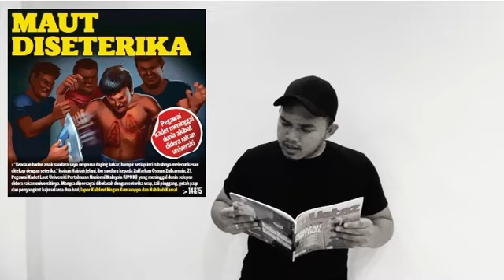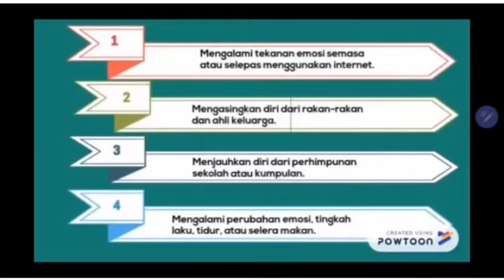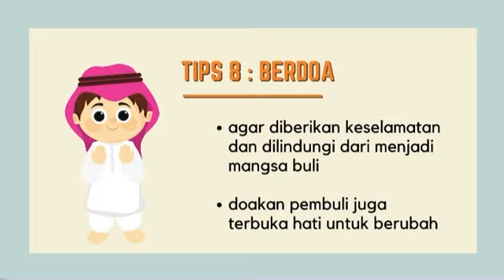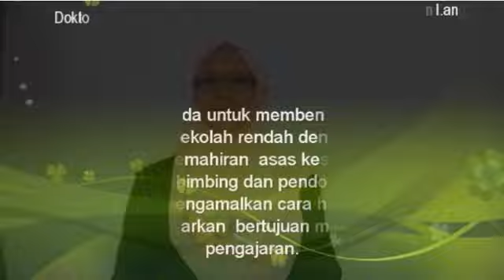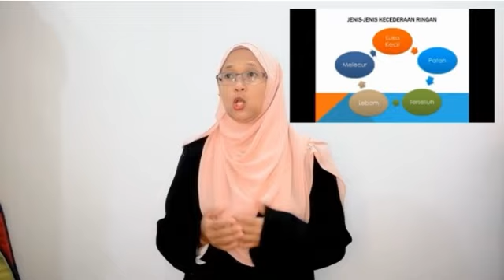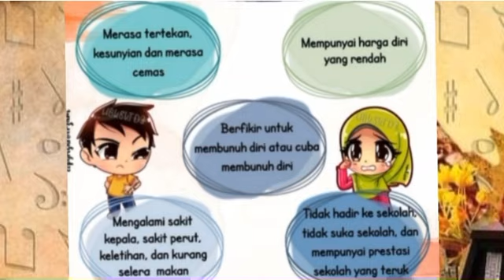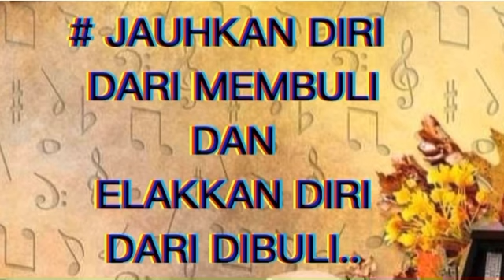BULI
Perjumpaan Kelab dan Persatuan SK Abdul Samat kali ke-6/2021